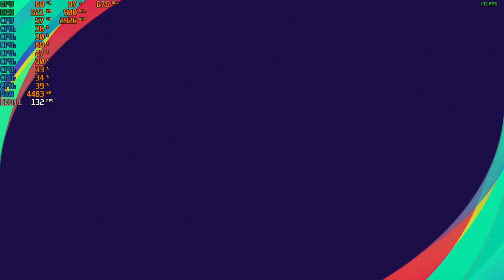eFootball PES 2021 - With The Radeon HD 7570 at 720p + The Intel I7 860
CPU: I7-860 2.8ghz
GPU:  Radeon HD 7570  1GB Gddr5
Psu: APEVIA ATX-BT550W (550w)
Ram: 8gb ddr3 1333mhz
OS: Win10 Pro
Res: 720p
Settings:  Low